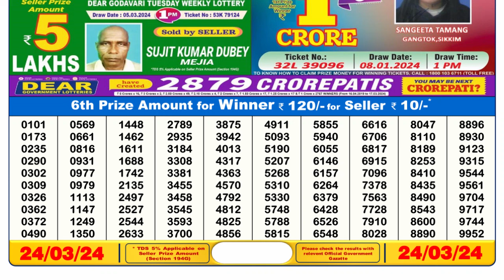Nagaland Lottery Sambad Live 6pm 24.03.24